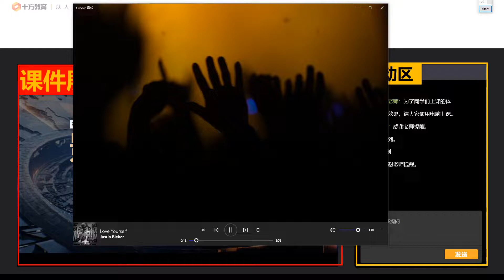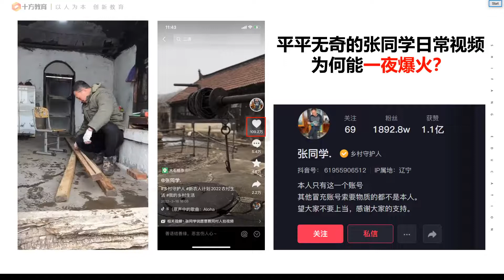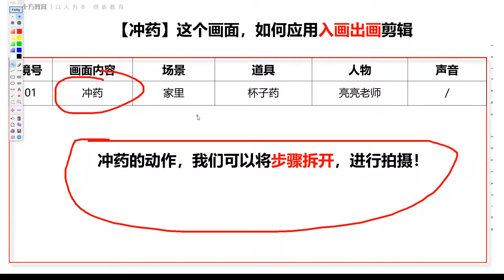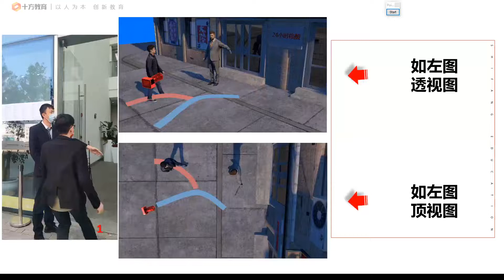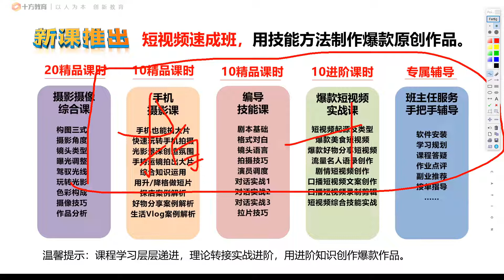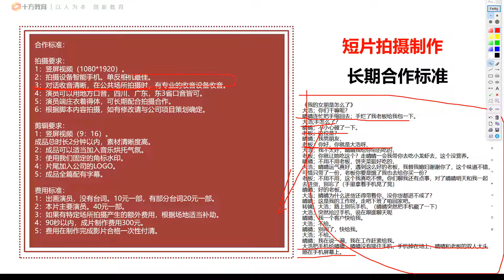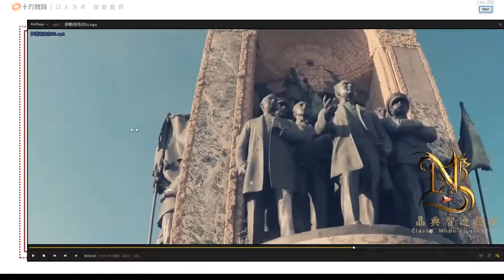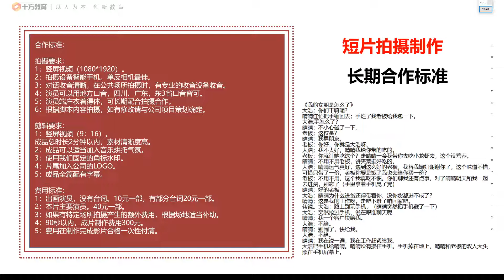ClassIC KIM the Video works